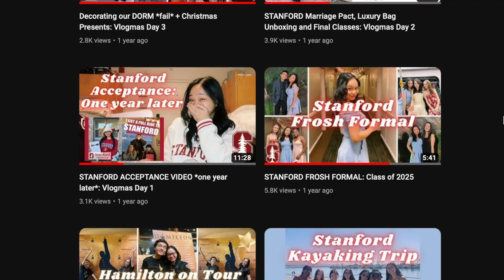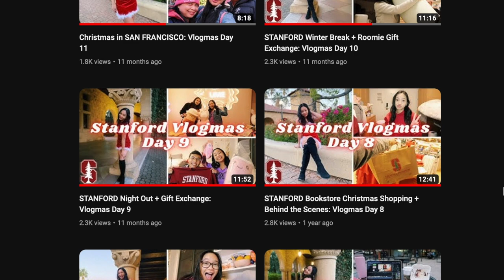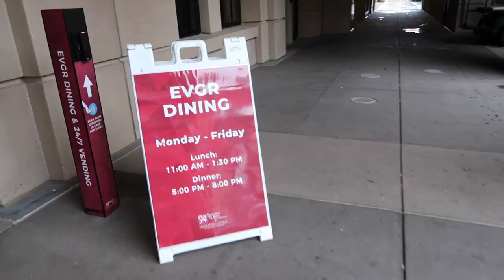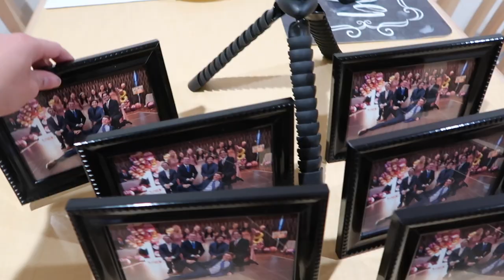STANFORD VLOGMAS DAY 1: Classes, Presentation, Enrollment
HAPPY VLOGMAS SEASON 🎄❤️ I'm vlogging every day of December and uploading WEEKLY🤩 there is SO MUCH Christmas content in store. I can't wait for you guys to spend this month with me.